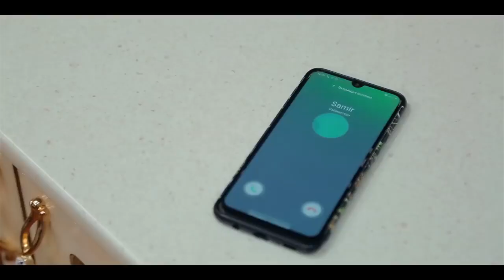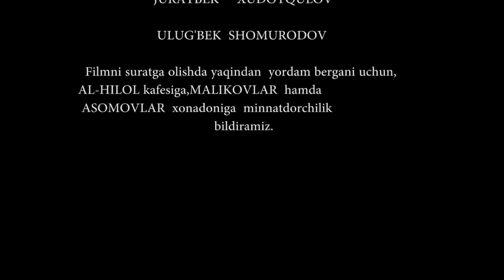Otalar so'zi - So'ngi pushaymon.